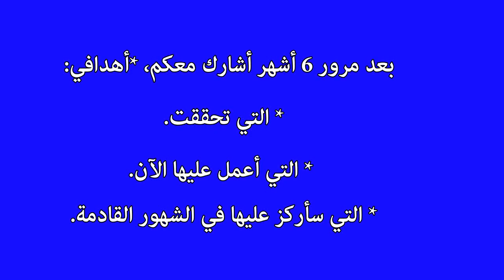ما زلت أحاول إنقاذ سنوات العشرينيات | قائمة 30 هدف، 30 عام - يوليو 2019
أشارك تقرير 6 أشهر الفارطة. ما هي الأهداف التي تحققت؟ ما هي الأهداف التي أعمل على تحقيقها؟ وما هي الأهداف التي سأركز عليها لتتحقق قبل نهاية هذا العام؟

☚ My 30 Before 30 List

★  القناة تعمل بتوصيات إدارة اليوتيوب. لهذا جميع التعليقات المُخالفة سواءً تعليقات العنف والكراهية أو التعليقات الدعائية يتم حذفها وحظر أصحابها أوتوماتيكيًا. يرجى الحفاظ على سلمية وإيجابية خانة التعليقات ♡ ☮

★ أصدقاء الكتب: قناة بوكتيوب متخصصة في الترويج للقراءة. أغلب فيديوهاتي مراجعات ومناقشات الكتب بالإضافة للفيديوهات التحفيزية ومحتويات ثقافية أخرى
♡ تويتري @ZikonissBooks
♡ إنستڠرامي  @zikoniss